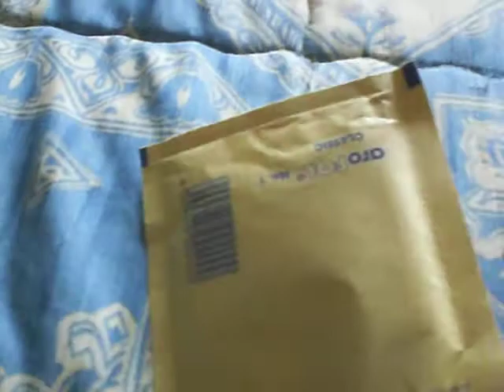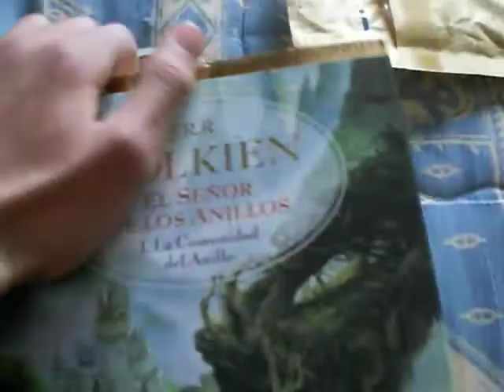Unboxing Giratina MakerPaper Club Nintendo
Unboxing of the maker paper of giratina , Club Nintendo